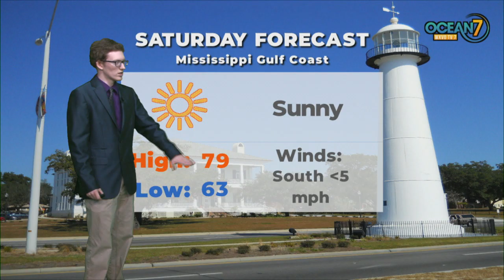Sat. Morn. Forecast 05/02/20